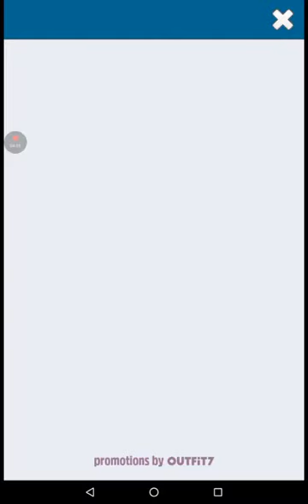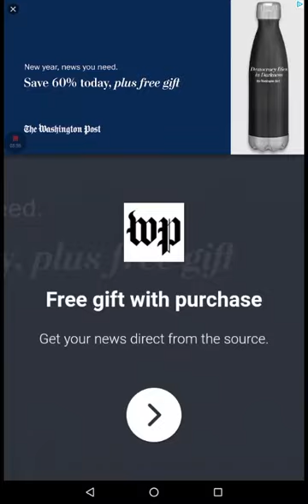Talking Ginger 2 gameplay4kids